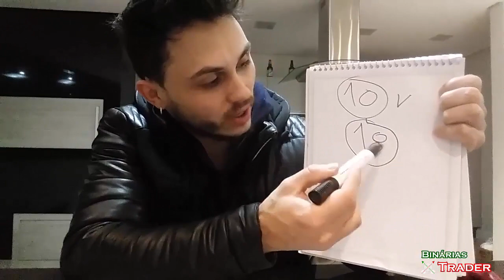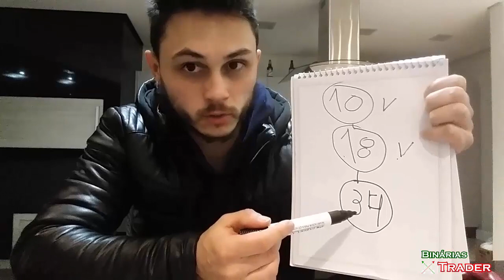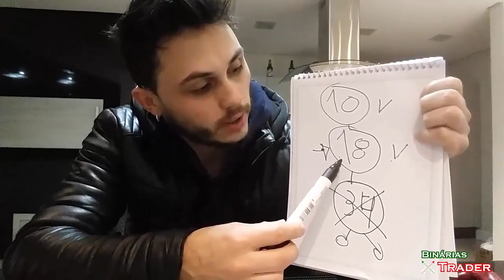Sacar AGORA #2 - Método SOROS simples e EFICAZ!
Mais um método de gerenciamento da série SACAR AGORA!!
APROVEITE, TESTE!!

1 - A medida que vc adquirir segurança, vc poderá passar de 1 mão de soros para 2 mãos!

2 - A medida que sua conta subir, use A DICA DO VÍDEO 1 - FAÇA O SAQUEEEEEEEEEE! ESSE É O SEGREDOO CHUCHU!

3 - No final do vídeo deixei alguns erros de gravação para quebrar o gelo!

4 - SEJA FELIZ!